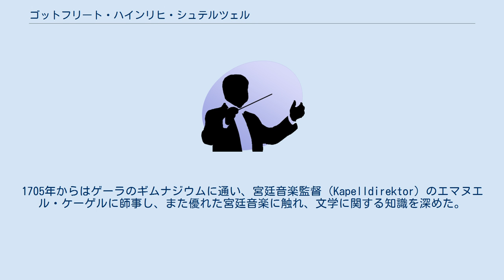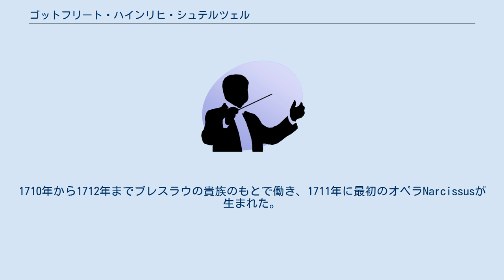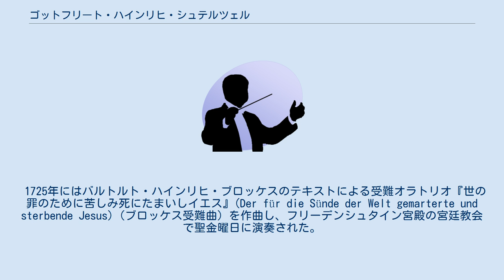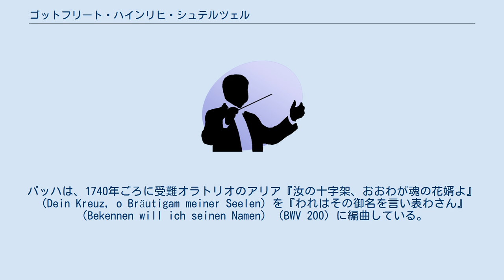ゴットフリート・ハインリヒ・シュテルツェル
ゴットフリート・ハインリヒ・シュテルツェル（Gottfried Heinrich Stölzel, 1690年1月13日 - 1749年11月27日）は、ドイツの作曲家。
 エルツ山地のふもとのグリューンシュテッテル（1995年10月1日にシュヴァルツェンベルクに併合）でオルガニストの子として生まれる。
 1703年からシュネーベルクの学校にて、トーマスカントルであったヨハン・シェレの弟子であるクリスティアン・ウムブラウフトから通奏低音と作曲法を学ぶ。
1705年からはゲーラのギムナジウムに通い、宮廷音楽監督（Kapelldirektor）のエマヌエル・ケーゲルに師事し、また優れた宮廷音楽に触れ、文学に関する知識を深めた。
1707年からライプツィヒで神学を学ぶかたわら、新教会のオルガニストのメルヒオール・ホフマンに師事した。
メルヒオール・ホフマンは1702年にテレマンが設立したコレギウム・ムジクムの指揮者でもあり、シュテルツェルに作曲の指導をしたり、シュテルツェルの作品の演奏をしたりして支援した。
また、この時期にヨハン・フリードリヒ・ファッシュやヨハン・ゲオルク・ピゼンデルとの交流を持った。
1710年から1712年までブレスラウの貴族のもとで働き、1711年に最初のオペラNarcissusが生まれた。
1713年より18ヶ月間イタリアに留学し、フランチェスコ・ガスパリーニ、アントニオ・ヴィヴァルディ、ジョヴァンニ・ボノンチーニに会うなど、当時の最先端の音楽を学んだ。
 1718年にゲーラの宮廷の楽長を経て、1719年にザクセン＝ゴータ＝アルテンブルク公フリードリヒ2世に招かれてゴータの宮廷礼拝堂の楽長に就任した。
シュテルツェルはゴータで生涯を終えたが、一方でゾンダースハウゼンの宮廷のためにも多くの祝典楽曲や宗教曲を残している。
 多作家で、存命中の名声はヨハン・ゼバスティアン・バッハを超えていた。
作品には管弦楽曲、室内楽曲、オラトリオ、ミサ曲、モテット、カンタータなどがあるが、多くは散逸してしまった。
代表作として『クリスマス・オラトリオ』があげられる。
 1725年にはバルトルト・ハインリヒ・ブロッケスのテキストによる受難オラトリオ『世の罪のために苦しみ死にたまいしイエス』(Der für die Sünde der Welt gemarterte und sterbende Jesus)（ブロッケス受難曲）を作曲し、フリーデンシュタイン宮殿の宮廷教会で聖金曜日に演奏された。
1735年ごろにシュテルツェルは受難曲の写しをゾンダースハウゼンに送り、何度か演奏された。
写譜は偶然にも残り、1997年に初めて再演された。
 シュテルツェルの受難オラトリオ『子羊が往く、咎を背負って』(Ein Lämmlein geht und trägt die Schuld）は、1720年にゴータで作曲された。
1730年代にはルードルシュタット、ゾンダースハウゼン、ニュルンベルク、ゲッティンゲンなど各地で演奏され、1734年4月23日（聖金曜日）にはライプチィヒのトーマス教会でヨハン・ゼバスティアン・バッハの指揮のもと上演された。
バッハは、1740年ごろに受難オラトリオのアリア『汝の十字架、おおわが魂の花婿よ』（Dein Kreuz, o Bräutigam meiner Seelen）を『われはその御名を言い表わさん』（Bekennen will ich seinen Namen）（BWV 200）に編曲している。
 ベンジャミン・シュモルクの『心の弦の調べ』（Das Saiten-Spiel des Herzens）によって作曲されたシュテルツェルのカンタータ年巻は、1735/1736年にヨハン・ゼバスティアン・バッハによってライプツィヒで上演された。